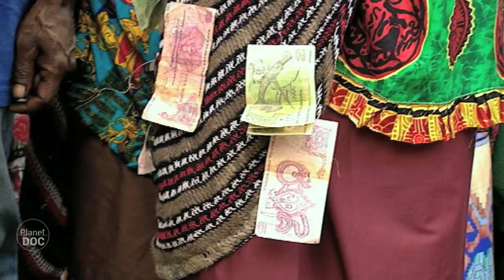Relación y Reproducción | Conflicto Sexual (Apareamiento) - Documental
Fernando Lopez Mirones: Realizador y Guionista

La relación y reproducción entre los seres vivos han sido la clave para formar vínculos entre los individuos en la naturaleza.

PARTE 1: Relación y Reproducción. El Macho Agresivo
PARTE 2: Relación y Reproducción. Conflicto Sexual (Apareamiento)
PARTE 3: Relación y Reproducción. Tribus Nómadas
PARTE 4: Relación y Reproducción. Seres Espirituales

Desde el principio de la vida en el mar, la adaptación a enseñado a los animales a establecer relaciones con otros seres.
Nadie en el planeta quiere estar siempre solo, y todos los animales buscan y adquieren relaciones más o menos complejas al servicio de su propia supervivencia. Las relaciones se hacen más complejas cuando es necesaria una jerarquía y unas reglas que rijan la convivencia. Además, la reproducción sexual, que implica la formación de parejas y el cuidado de los hijos, complican aún más esos lazos haciendo posible y necesario el desarrollo de la inteligencia social.
Algunos animales han desarrollado estrategias reproductivas que evitan la formación de parejas. El apareamiento de los animales es fundamental para la perpetuación de la especie.
En Australia los canguros se aparean constantemente. En la mayoría de los casos, ser macho es más arriesgado, porque o triunfan o fracasan, mientras que las hembras procrean casi todas. Por ello la evolución hizo a los machos más grandes y agresivos.
El pingüino de Magallanes es colonial y monógamo, de modo que mientras unos machos se aparean con su hembra de siempre, otros, solteros, tratan de entablar nuevas amistades. Pero no es fácil.
A pesar de la insistencia de este macho por aparearse, la hembra lo rechaza porque no tiene su propio agujero para nidificar. Ella no va a arriesgar todo su esfuerzo reproductivo con un tipo que no es capaz de llegar a tiempo para ocupar una buena madriguera.
Para la hembra es muy importante que el futuro padre de sus huevos sea todo un pingüino con piso propio. Así que si este macho quiere novia, tendrá que echar a otro de su agujero, o llegar antes el año que viene para el apareamiento.
Ellas son las que deben elegir cuidadosamente con quien se mezclan, porque sus óvulos son escasos, contados y valiosos, y además acarrean con los cuidados de lo que venga. Para un macho, el coste de un error es insignificante, su esperma es poco costoso y fácil de reemplazar.Un macho de elefante marino pesa 2.500 kilos. Es capaz de copular con cien hembras en una temporada, quieran o no. Además no puede comer, ni casi dormir, porque otros machos tratan constantemente de violar a una de sus hembras. Se llama “poliginia”, y el aparente conflicto sexual garantiza la cantidad de descendientes para él, y la calidad de los mismos para ellas. Un pacto biológico que interesa a ambos.

Casi todos los animales tienen una época de celo cada año, pero hay dos especies en las que no es así: el ratón y el ser humano. Gracias a que la actividad sexual de la mujer es continua y a la prolongada etapa infantil, la pareja progenitora humana se ve obligada a convertirse en una unidad estable de importancia biológica enorme, porque es vital para la supervivencia de la cría.